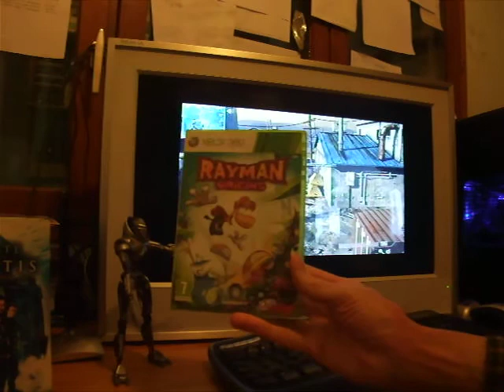VICTORHUGO1860 VOUS SOUHAITE UNE BONNE ANNEE 2012.AVI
Je vous adresse mes voeux de Bonne et Heureuse Année 2012 ... je parle de TheJasondu88 /de *
TheSlay0r / de xxnaito75xx et de bien d'autres choses @+